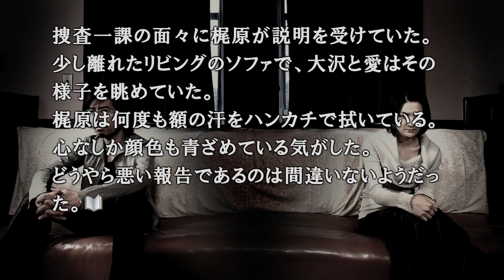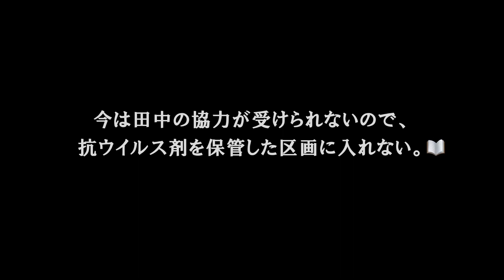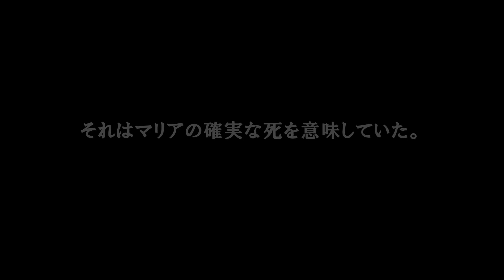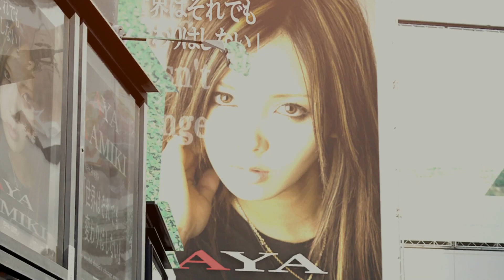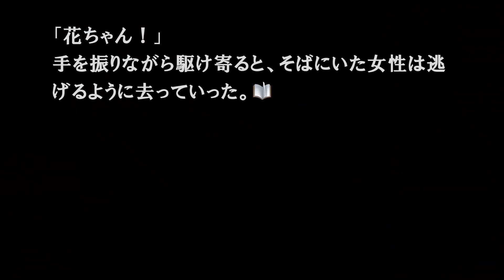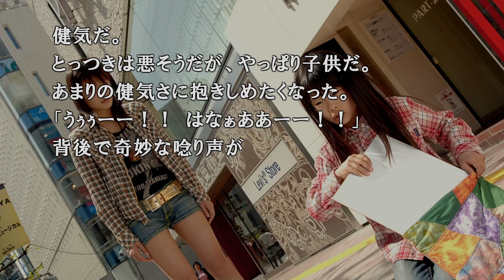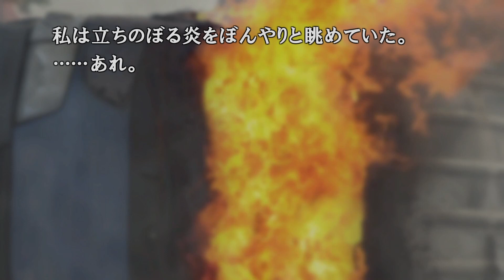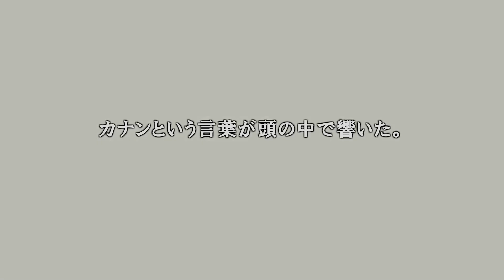偽りのモンスーン｜428～封鎖された渋谷で～｜実況プレイ#53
ｰｰｰｰｰｰｰｰｰｰｰｰｰｰｰｰｰｰｰｰｰｰｰｰｰｰｰｰｰｰｰｰｰｰｰｰｰｰｰｰｰｰｰｰｰｰｰｰｰｰｰｰｰｰｰｰｰｰｰ